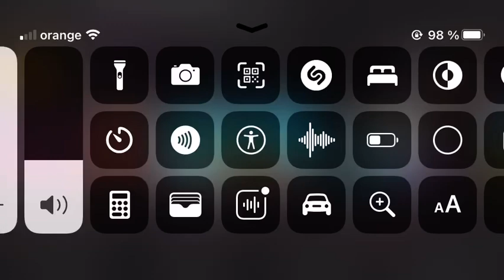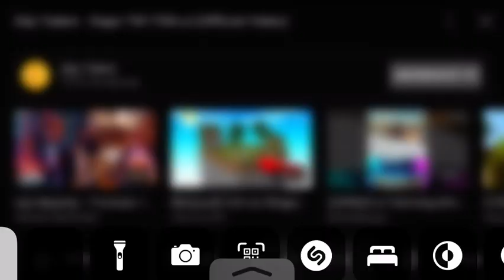Edy Talent Rupe Tiktokul (Play TV)